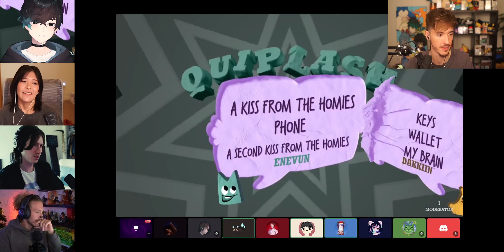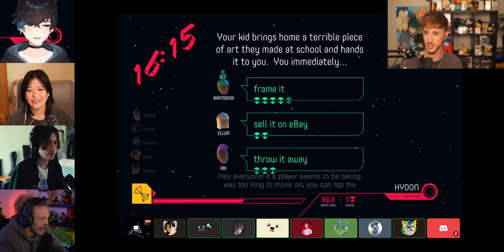How Sykkuno and I Won the HARDEST Jackbox Twitch Rivals (ft. Kkatamina & More)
Ellum plays Jackbox Party Pack Games for Twitch Rivals with Sykkuno, Miyoung, Brodin, Nicewigg, Abe, Yvonnie, and Hyoon!
Streamer highlights and clips of Ellum and friends!